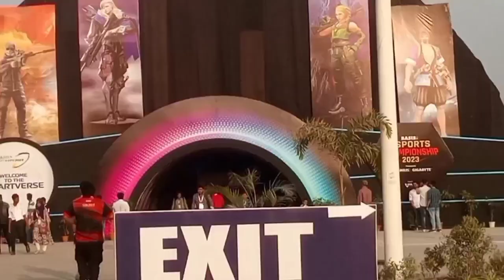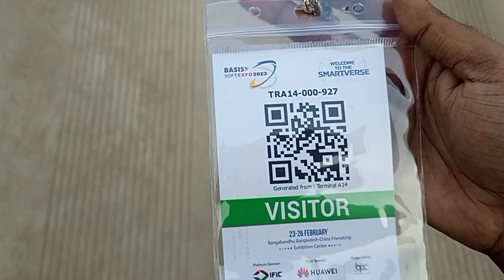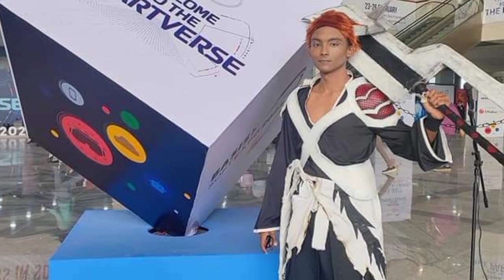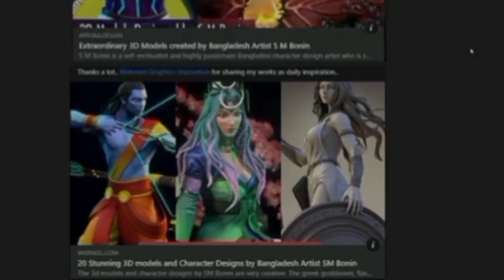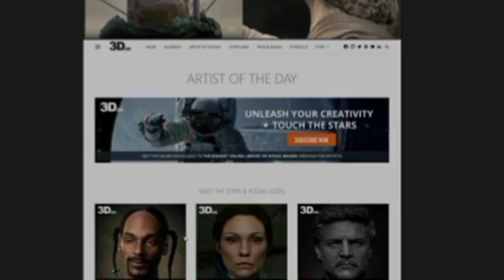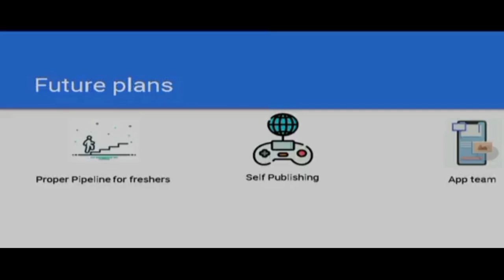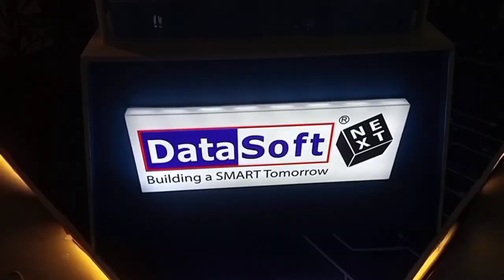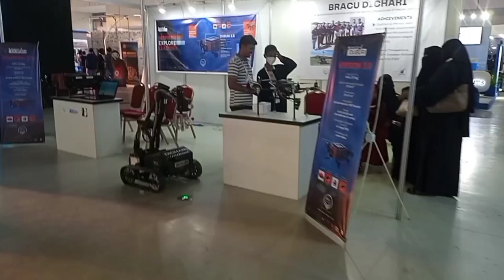বাংলাদেশের গেমারদের সর্ববৃহৎ মিলনমেলায় অংশগ্রহণ || Esports Bangladesh || Basis Soft Expo 2023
Hi gamers,
In this video, I have told about my visit to the largest e-sports event of Bangladesh which was held in Narayanganj. It was organized by basis & the e-sports event was named after as basis e-sports championship 2023 and it was powered by Gigabyte & Aorus. Beside several information technology related conference were taken place there & also daily concerts were also a part of the biggest tech conference of South Asia.

So how was this mega event?
That'll be described in this video.

এই ভিডিওতে, আমি নারায়ণগঞ্জে অনুষ্ঠিত বাংলাদেশের বৃহত্তম ই-স্পোর্টস ইভেন্টে আমার সফরের কথা বলেছি। এটি বেসিস এর দ্বারা আয়োজিত হয়েছিল এবং ইস্পোর্টস ইভেন্টের নামকরণ করা হয়েছিল বেসিস ই-স্পোর্টস চ্যাম্পিয়নশিপ ২০২৩ হিসাবে এবং এটি গিগাবাইট এবং আওরাস এর পৃষ্ঠপোষকতা পেয়েছিল। সেখানে বেশ কয়েকটি তথ্য প্রযুক্তি সম্পর্কিত সম্মেলন অনুষ্ঠিত হয়েছিল এবং প্রতিদিনের কনসার্টও দক্ষিণ এশিয়ার বৃহত্তম প্রযুক্তি সম্মেলনের একটি অংশ ছিল।